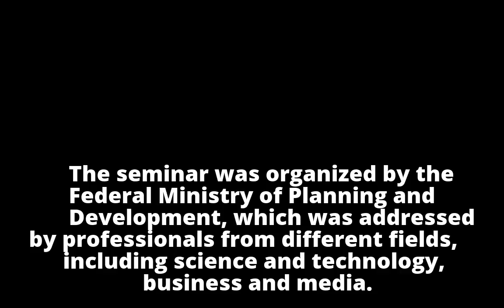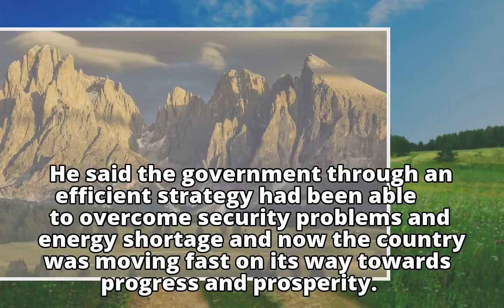Pakistan ready for 5G tech: Ahsan lqbal